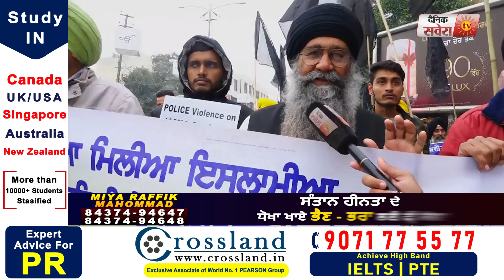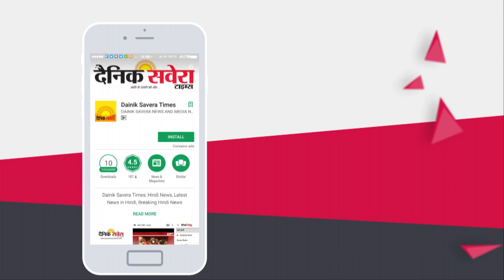Exclusive: CAA का विरोध करने वालों के हक में आई Bathinda की Sikh जत्थेबंधियां